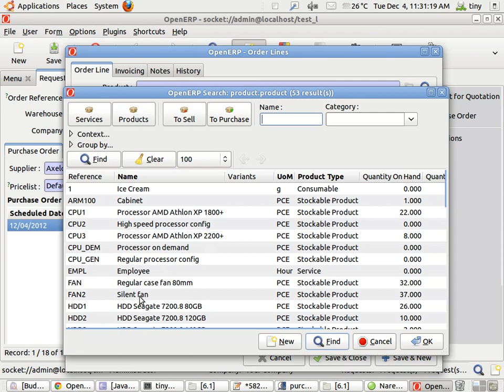Problem price change in PO[6.1][582260]